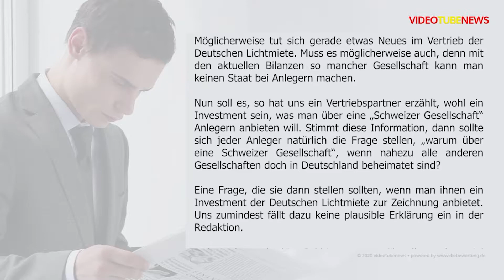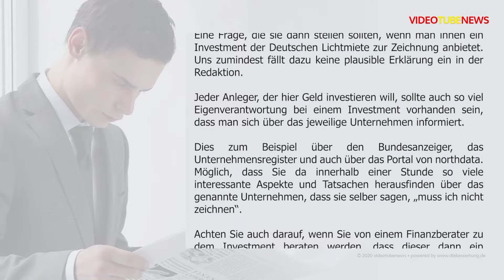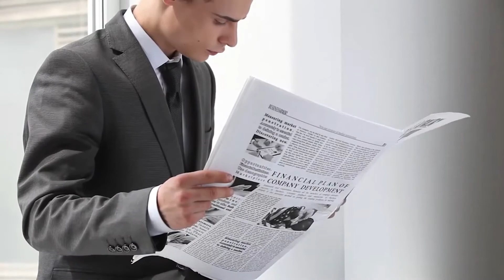Deutsche Lichtmiete Investment – Das ist „Harakiri“ für uns